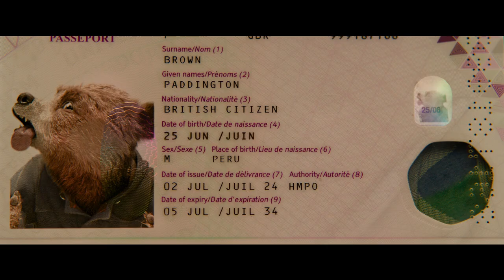Paddington: Aventura en la Selva | Trailer Oficial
Lleno de la característica mezcla de ingenio, encanto y humor a carcajadas de Paddington, Paddington: Aventura en la Selva encuentra al querido oso amante de la mermelada perdido en la selva en una emocionante aventura de alto riesgo. Cuando Paddington descubre que su querida tía Lucy ha desaparecido del Hogar para Osos Jubilados, él y la familia Brown se dirigen a las selvas de Perú para buscarla, la única pista de su paradero es un punto marcado en un enigmático mapa. Decidido a resolver el misterio, Paddington se embarca en una emocionante búsqueda a través de las selvas tropicales del Amazonas para encontrar a su tía... y puede que también descubra uno de los tesoros más legendarios del mundo.

La tercera película de Paddington está protagonizada por Hugh Bonneville, Emily Mortimer, Julie Walters, Jim Broadbent, Imelda Staunton, Carla Tous, Madeleine Harris, Samuel Joslin, Olivia Colman, Antonio Banderas y Ben Whishaw, que regresa como la voz de Paddington.